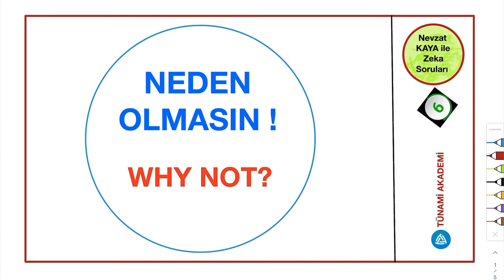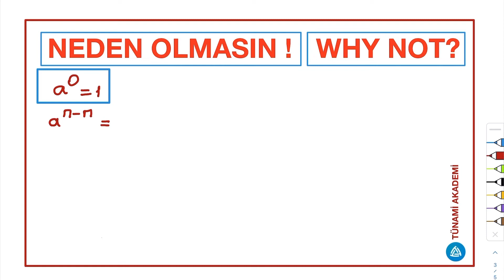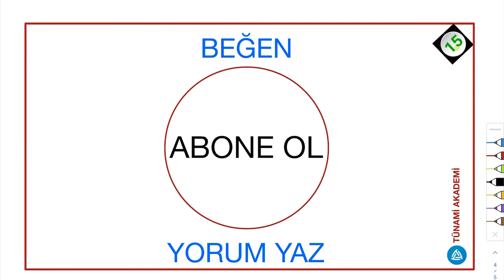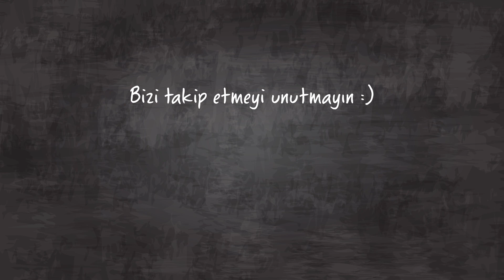36) SIFIRDAN FARKLI TÜM REEL SAYILARIN SIFIRINCI KUVVETİ 1 DİR . NEDEN?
Neden Olmasın! Why Not? Eğitimci Yazar Nevzat Kaya ile Zeka Soruları -36-